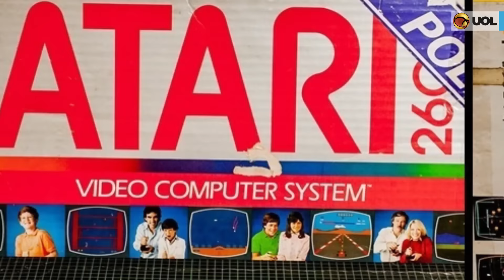Você se lembra do Atari 2600?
Um dos primeiros consoles com jogos em cartuchos, o clássico aparelho da Atari marcou época com games como "Enduro" e "Pitfall".